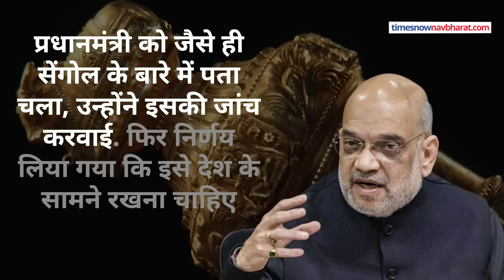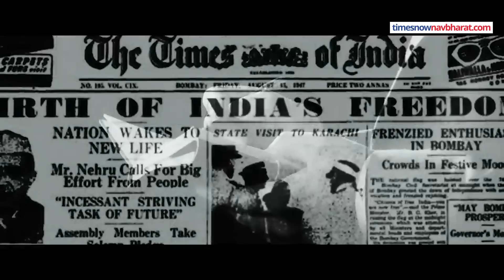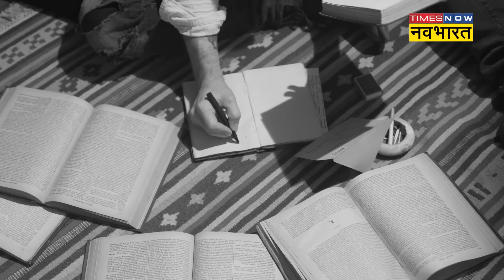PM Narendra Modi के मन में कैसे आया Sengol को संसद में स्थापित करने का ख्याल? | Hindi News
PM Narendra Modi के मन में कैसे आया  Sengol को संसद में स्थापित करने का ख्याल?  इसके पीछे की एक कहानी है. एक  अंग्रेजी अखबार के मुताबिक Renowned dancer Padma Subramaniam ने 15 अगस्त 2021 को सेंगोल को लेकर एक पत्र प्रधानमंत्री कार्यालय को लिखा था. अखबार ने संस्कृति मंत्रालय के सूत्रों के हवाले से लिखा है कि पद्मा सुब्रमण्यम ने चिट्ठी में मई 2021 में तमिल मैगजीन 'तुगलक' में छपे एक आर्टिकल का जिक्र किया था. इस लेख में उस समारोह के बारे में बताया गया था जब 1947 में भारत के पहले पीएम जवाहरलाल नेहरू को सेंगोल सौंपा गया था.